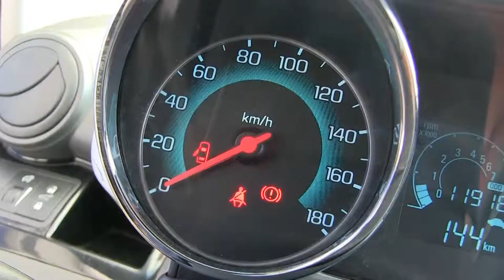Chevrolet / Spark / 2016-t035362